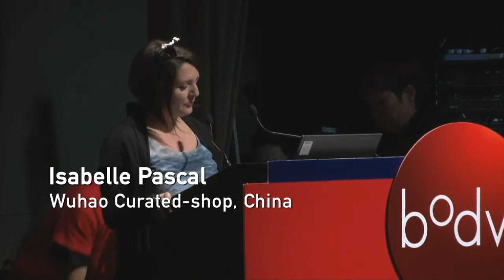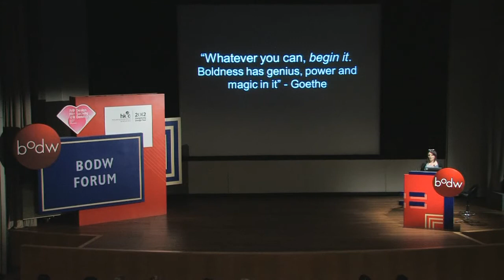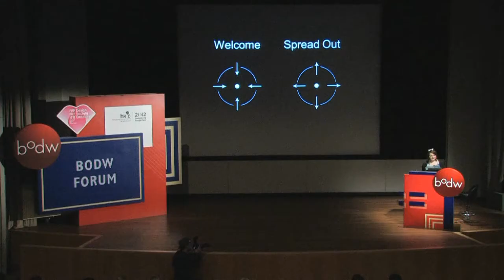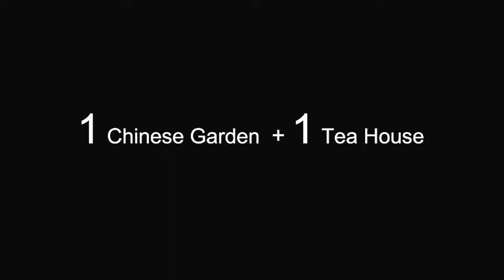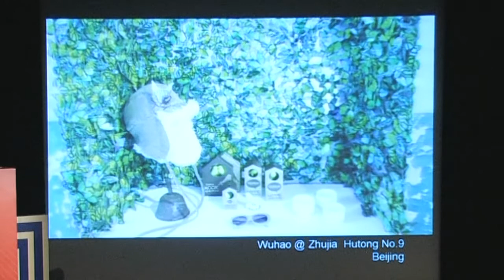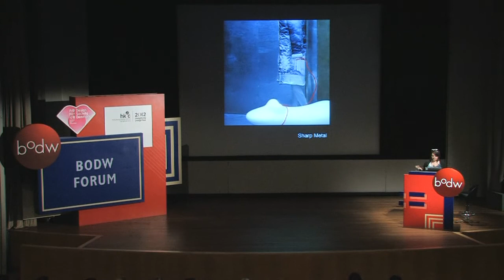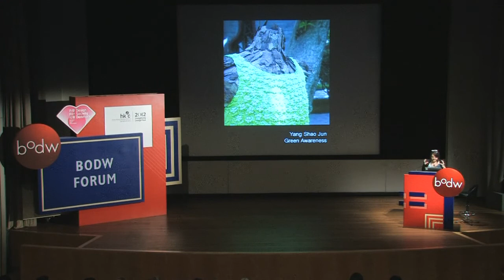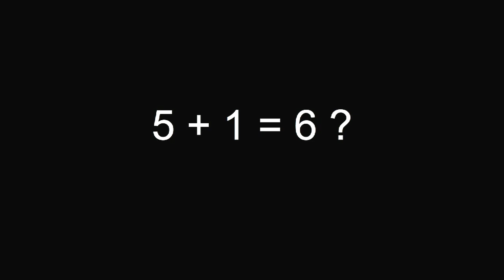[BODW 2012 | Fashion & Apparel] Isabelle Pascal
Isabelle Pascal, Founder of Wuhao Curated-shop, China

Topic: 5 elements, 4 seasons, 1 collection

Isabelle Pascal developed a career that combined business law, new media and arts management. Working as a corporate counsel from start-ups to cultural institutions, she was involved in a lot of creative projects. Teacher and consultant, she loved sharing her enthousiasm with clients and students. Captivated by China’s energy, she relocated to Beijing in 2009. In june 2010, she founded Wuhao, a design platform, brand and truly unique retail environment featuring the works of more than 100 creative talents from China and abroad.